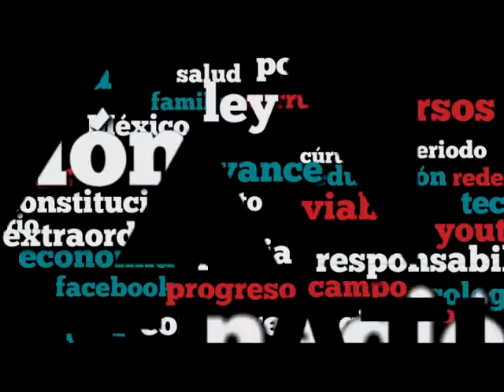Dip. Edgardo Melhem (PRI) - Investigar Posibles Delitos Electorales de Militantes de MORENA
El Dip. Edgardo Melhem Salinas (PRI) considera que después de 12 años de campaña Andrés Manuel López Obrador ha dejado una estela de corrupción con casos como los de Gustavo Ponce, René Bejarano, Carlos Imaz, Luis Costa Molino y ahora recientemente con el video que se ha dado a conocer. Considera que es necesario que se investigue a profundidad la posible red de corrupción que remita al presidente de MORENA. Pide que por congruencia renuncie a la política, ya que había prometido que si se le comprobaban casos de corrupción en Veracruz renunciaría a la política.